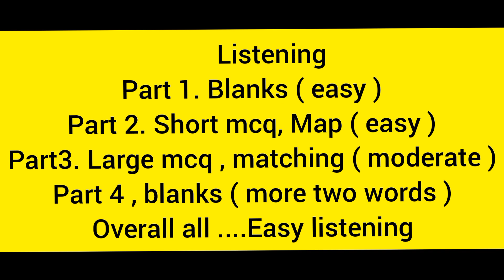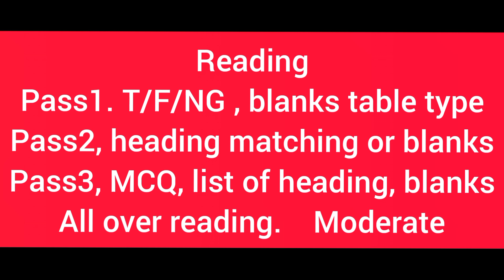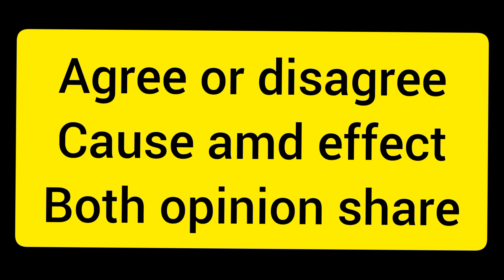09 OCTOBER 2021 ielts exam Prediction | 9 October 2021 exam Prediction | 9 oct ielts exam Prediction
09 OCTOBER 2021 ielts exam Prediction | 9 October 2021 exam Prediction | 9 oct ielts exam Prediction

9 OCTOBER ielts prediction
12 OCTOBER ielts Prediction
21 OCTOBER ielts Prediction
28 OCTOBER ielts prediction
9 OCTOBER 2021 ielts exam Prediction
12 OCTOBER 2021 ielts exam Prediction
 21 OCTOBER 2021 ielts exam Prediction
 28 OCTOBER 2021 ielts exam Prediction

JapneetSharma ELTS
LearnEnglishwithRebecca[engVid]
EnglishLessonswithAdam-LearnEnglish[engVid]